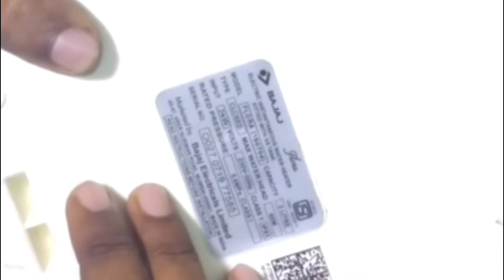how to repair water geyser.geyser heating problem.dead geyser repair.no heating geyser.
how to repair water geyser.geyser heating problem.dead geyser repair.no heating geyser.Bajaj 3liter geyser repair.geyser problems.గేజర్ రిపేర్ చేయడం ఎలా .